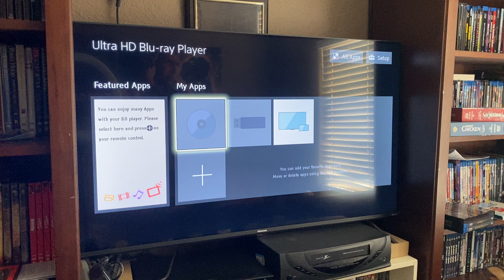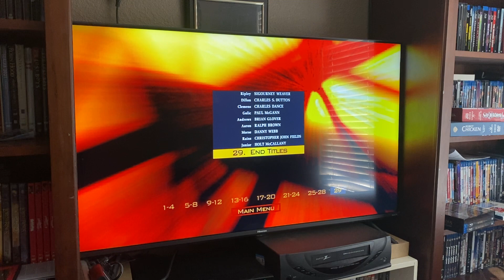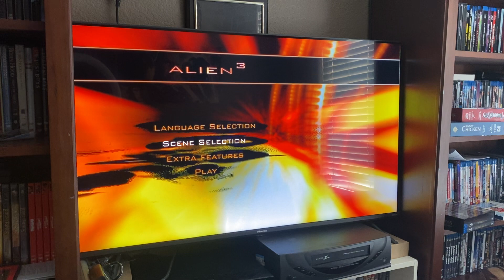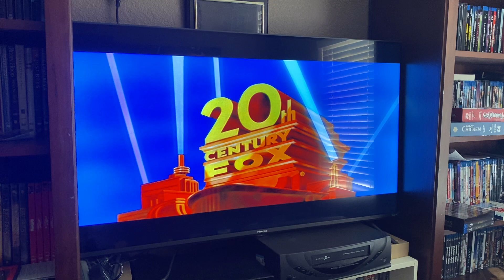Alien 3 dvd menu walkthrough